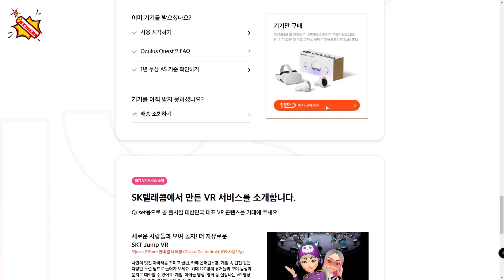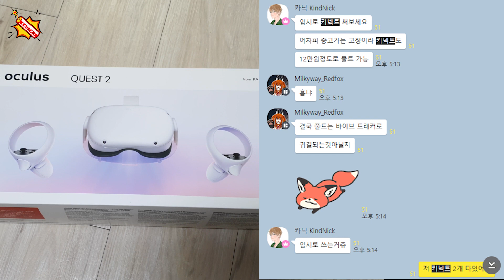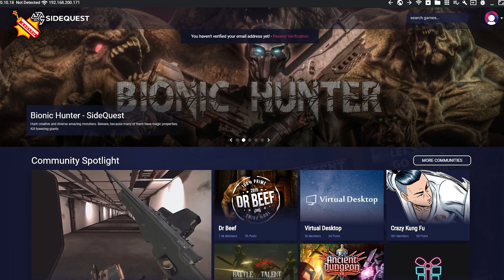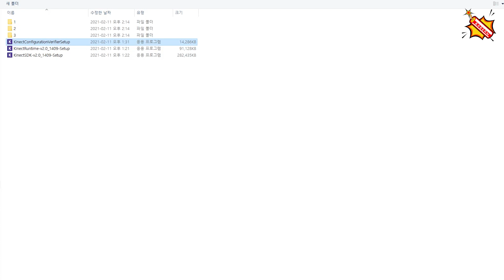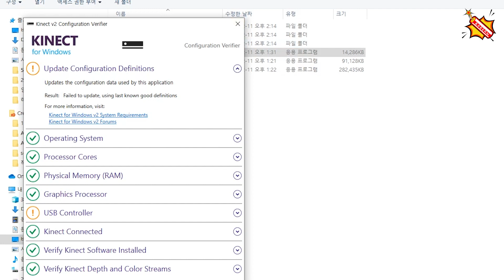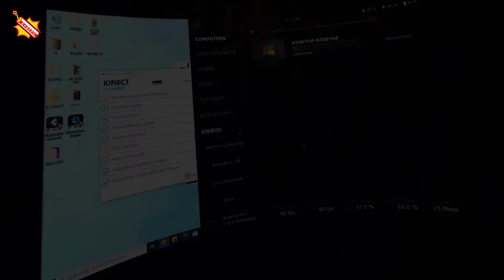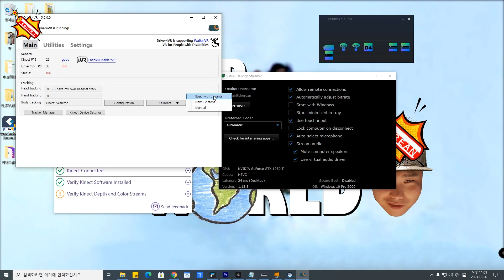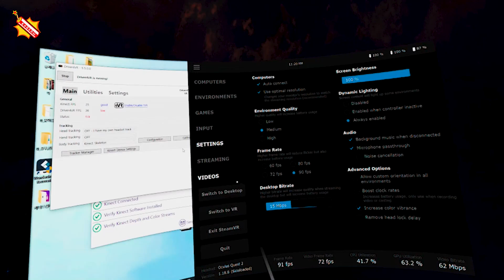오큘러스 퀘스트2 가성비 풀바디 트래킹 이렇게 하면 쉽다 ! feat. MS 키넥트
드디어 영접한 페이스북의 VR장비 오큘러스 퀘스트 2!
정말 놀라운 가성비!
가격을 따지지 않더라도 사용하기 편리하고
뛰어난 성능과 막강한 컨텐츠를 자랑하는 놀라운 장비인 것 같습니다.

다만 1가지 아쉬운 점은 정식으로 발매된 풀바디트래킹 세트가 없다는 것.
이미 국내외에서 여러가지 방법으로 풀바디트래킹을 하고 계신 분들이 계셔서
(심지어 웹캠으로도. )
그 분들의 영상과 조언 등의 도움을 통해
저도 시도해봤습니다.

이전에 윈도우MR 장비로는 실패했었는데요.
오큘러스 퀘스트2 로는 잘 되더라구요.

그래서 제가 겪었던 어려움을 여러분들께서는 겪지 않으시길 바라는 마음에
영상을 만들어 봤습니다.
저는 이 거 시도해보면서 욕도 많이 했습니다. ㅎㅎ

도움 주신 모든 분께 감사드립니다~
모쪼록 여러분들께서는 편안하게 저렴한 비용으로 풀바디트래킹 이용하시길 기원하겠습니다.
VRCHAT이나 게임에서 만나면 반갑게 맞아주세요~

감사합니다!!

*버츄얼데스크탑 설치방법을 이미 알고계신 분들은 4분 21초 지점으로 점프!!

00:00 처음
04:21 키넥트 설치시작
09:10 오디오 송출문제 잠시 해결
09:50 다시 풀트래킹 준비

*Kinect for Windows Developer Toolkit v1.8 (키넥트360)